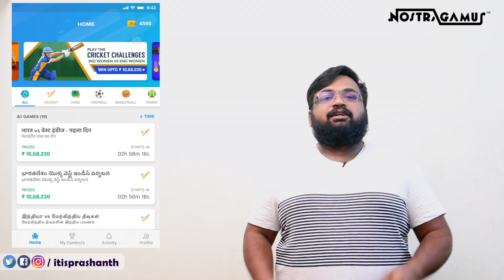A1 review by Prashanth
Download & Get Rs 100 Now!

Orange multicuisine restaurant :
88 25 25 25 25 , 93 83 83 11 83

Review about recently released tamil movie A1 which has santhanam and his old lollu sabha team members and many others played lead roles . The movie was directed by Johnson . music by Santhosh Narayanan .